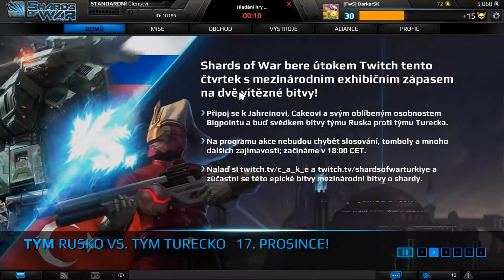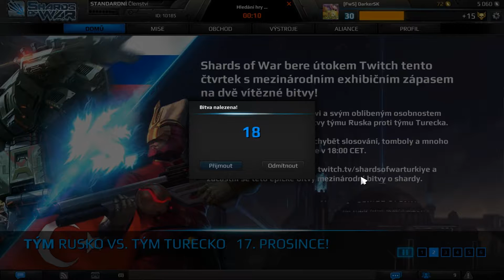Shards of War: Assault Mod CZ/SK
Pár hier z nového modu určite doporučujem si tento mod vyskúšať.
Hlavnou úlohou v novom mode je zajmúť vyznačený bod na mape a zabrániť nepriateľskému týmu získať.Vyhráva tým ktorý zajme 3 body alebo 2 po sebe.